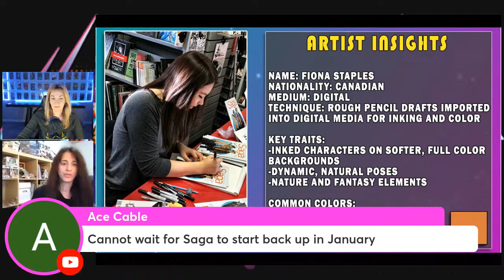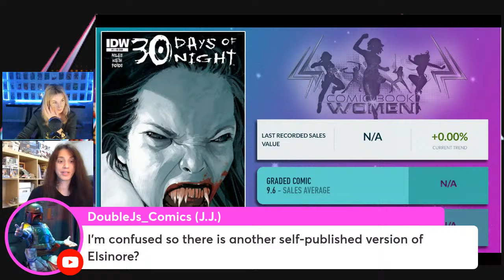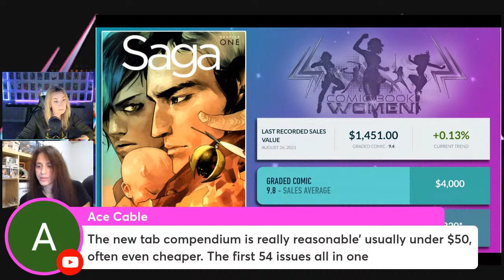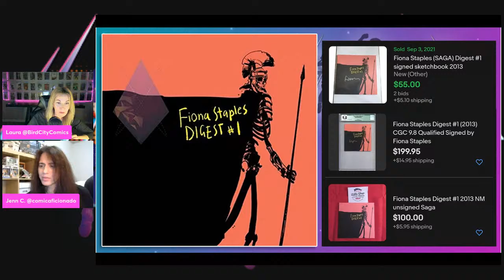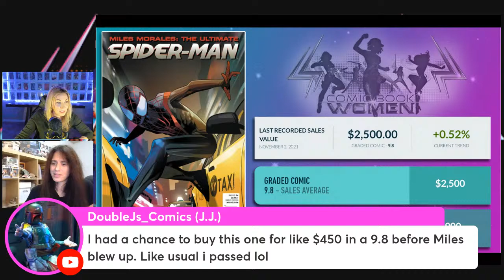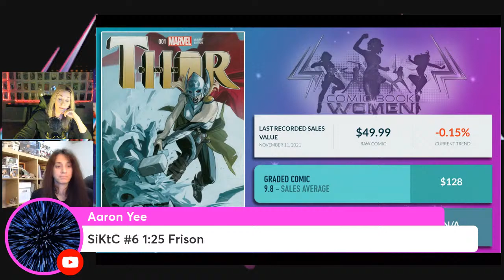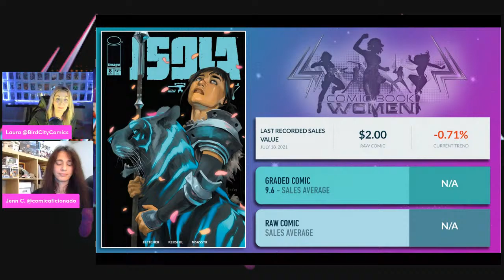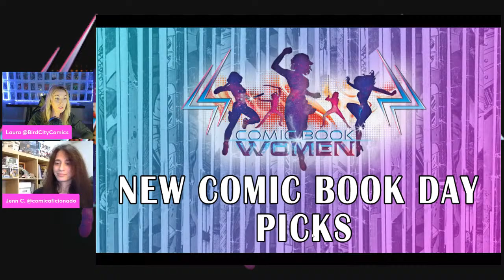Fiona Staples | Market Report | Comic Book Women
Tonight's spotlight is. artist FIONA STAPLES!

The Comic Book Women podcast is a fun, innovative platform for women who just want to talk comics!  Come join our all-female cast as they offer an unique insight into the latest happenings of the comic book world, and engage with fellow female members/creators.  Comic Book Women go live every Tuesday at 6 PM PST 9 PM EST - hope to see you all at the show!

- be sure to use code FLIPSIDE for 2 months of their UNLIMITED MEMBERSHIP for only $1.99!

Sign up for Bird City Comics exclusive email alerts (so you don't miss out) @